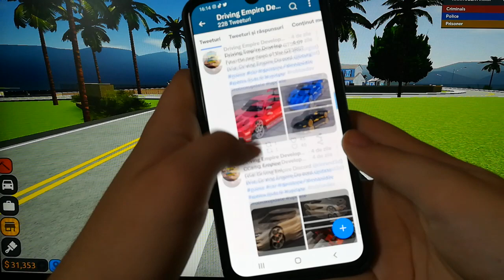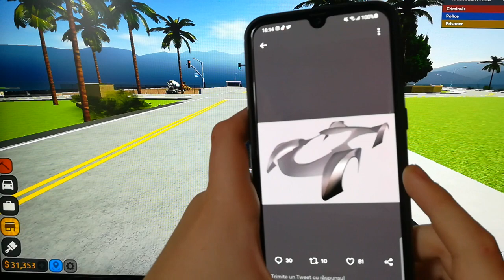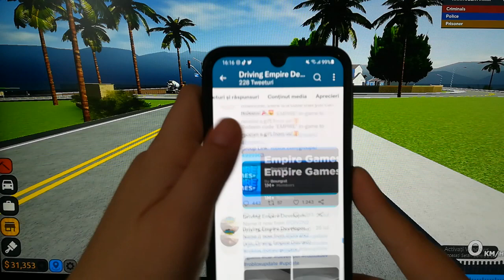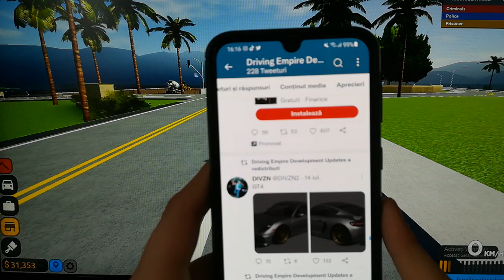Roblox Noul Update Din Driving empire